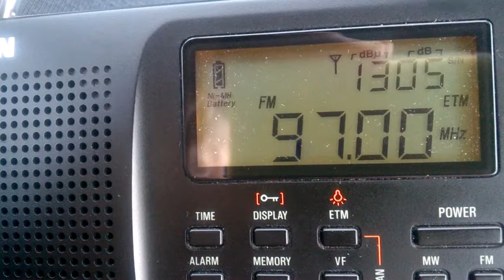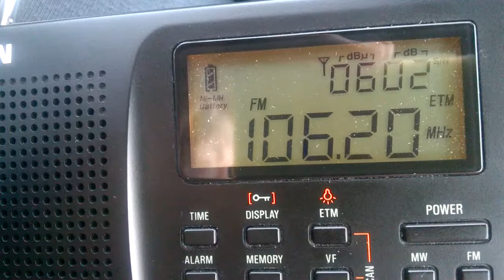Ridjica - Vojvodina Serbia fm scan Tecsun 606 pl (87.5 - 108.0 fm)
*In one part of the video my friend speaks something, please excuse me

Frequency, Name, Transmiter and Distance

88.9 RTS-Radio Beograd 1 - Subotica 48 km
93.3 HRT-HR 1 - Belje 32 km
98.1 HRT-HR 2 - Belje 32 km
102.8 HRT - Osijek - Belje 32 km
103.4 Play - Sombor 21 km
103.7 MR 2 Petőfi Rádió - Pécs 65 km
104.2 Radio Novi Sad 2 - Sombor 21 km
104.4 Otvoreni radio - Papuk 104 km
106.2 Slavonski radio - Belje 32 km
106.8 HRT-HR 2 - Papuk 104 km